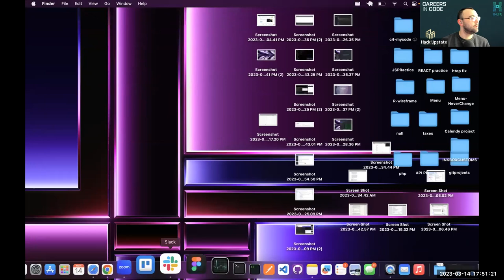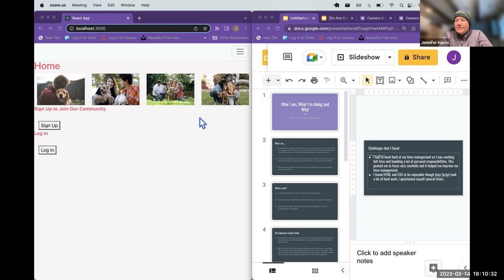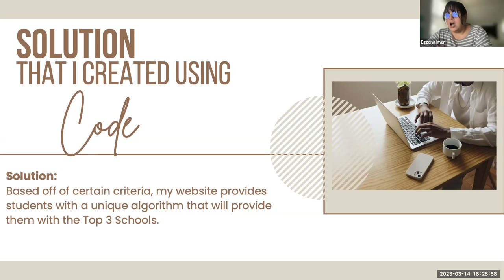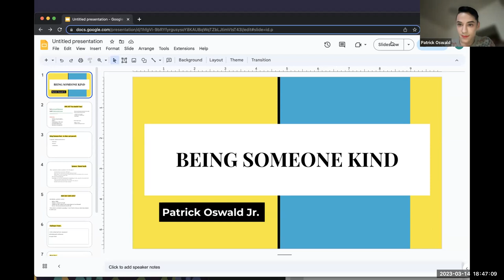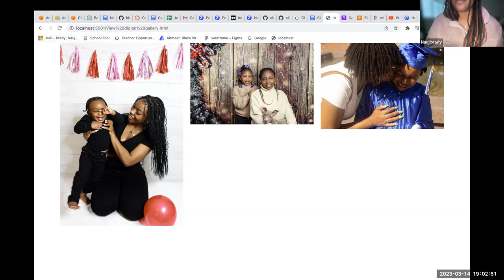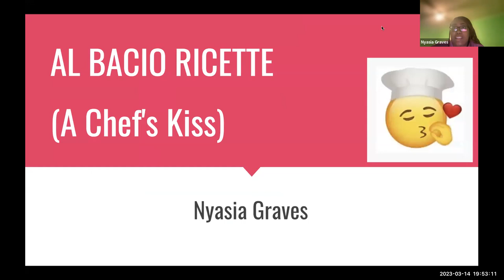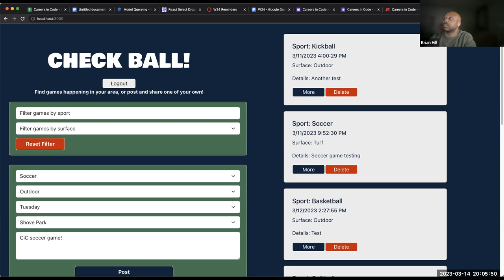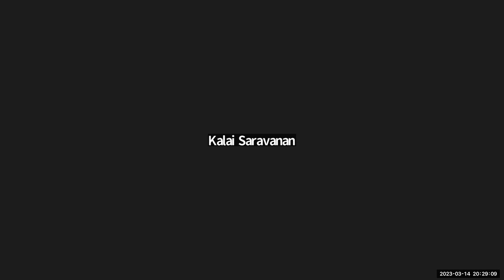W24D2 C4: Capstone Presentation Practice